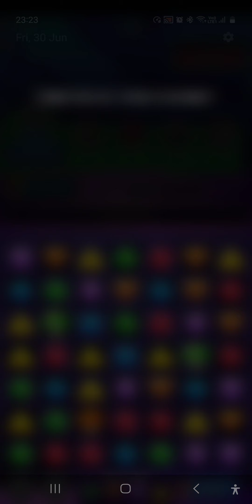PART-2 Match masters match rumble vs 80 players WINNER 🏆